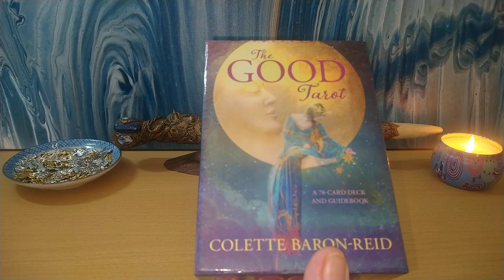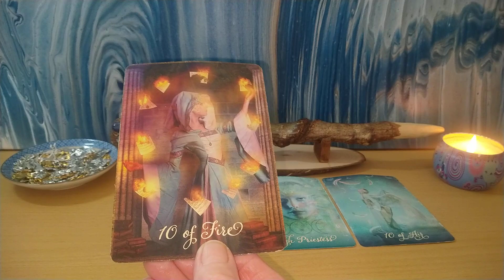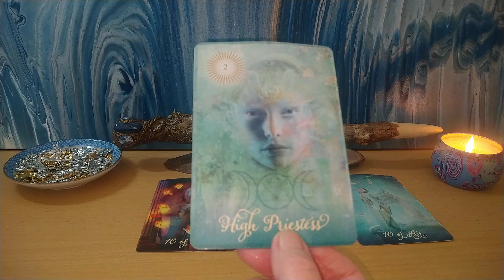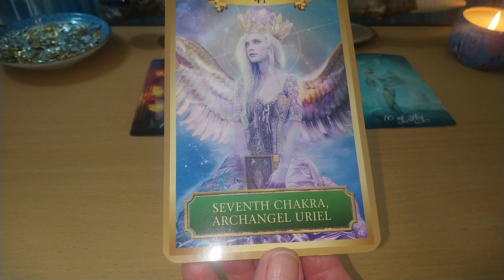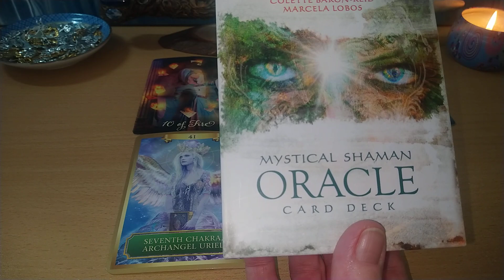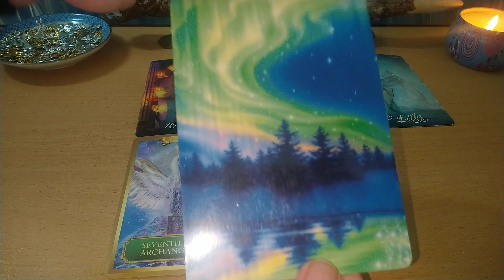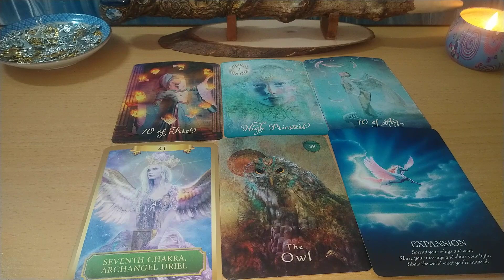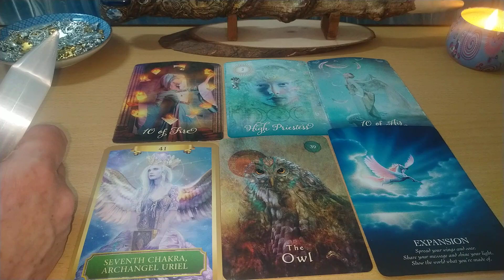Daily Tarot 10th March 2021 🔮When the veil is lifted you will soar 🔮